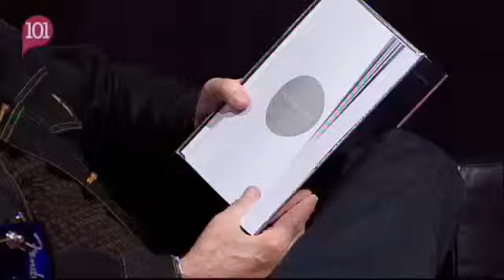El cantautor Juan Alberto Gómez con Domi del Postigo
Intervención del cantautor Juan Alberto Gómez y del poeta Juan Miguel González en el programa "Málaga 10 a 1"